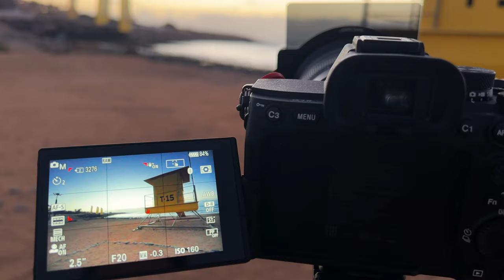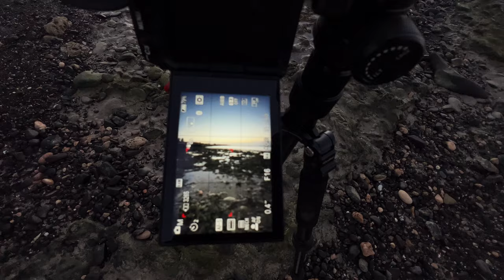Fuerteventura: Das ERSTE MAL SEASCPAPE mit dem Sony 16-35 | VLOG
Mein erster Morgen auf der Insel Fuerteventura.
Mit dabei war das Sony 16-35, f2.8 das erste mal richtig im field-Test.

Wie es sich schlägt?
Bilder sagen mehr als Worte...
Gefilmt wurde mit dem iPhone 13 pro.

Der zweite und dritte Sonnenaufgang war einfach noch viel schöner als der erste, seid gespannt auf die folgenden Videos!

0:00 Intro
01:09 Erste Komposition
01:44 Die Bilder
02:12 Zweite Komposition
02:40 Das Zweite Bild
04:43 Outro